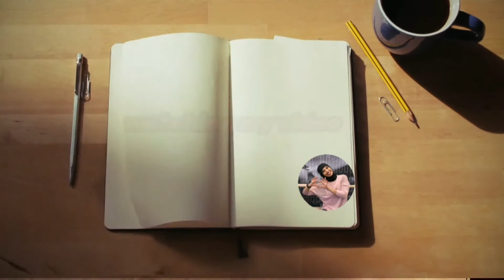Trying size S clothing, of Shein, mymindisblowing, 🤪🛍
Finally I know how to shop from Shein, Amazing workout outfits and the shoes waaw. Also it did not take long to arrive. now if I have a party and I want something shein, will save me.